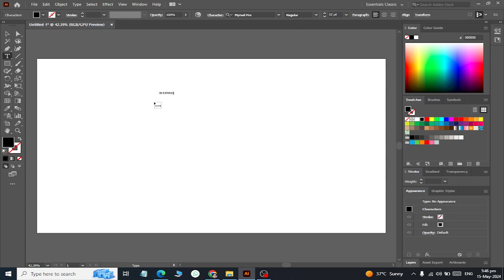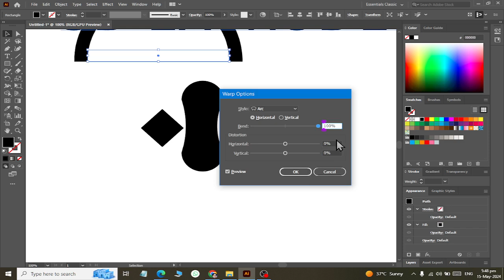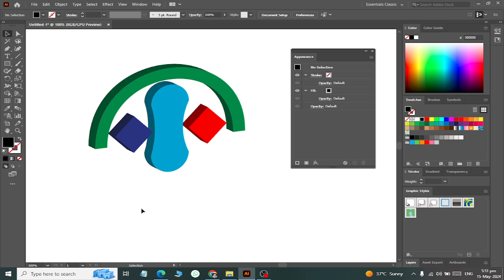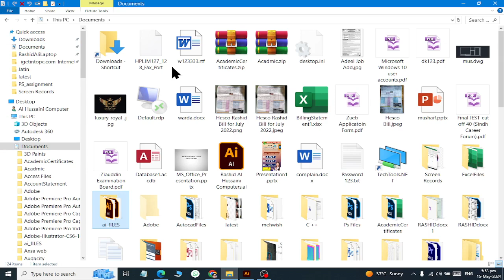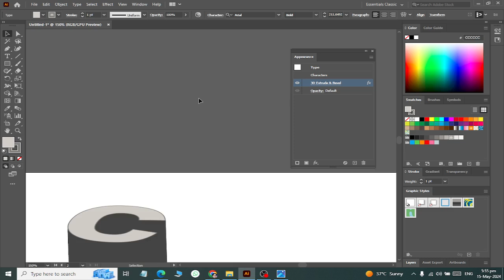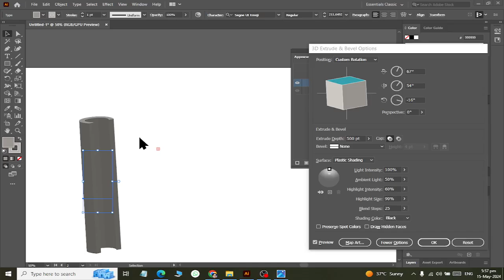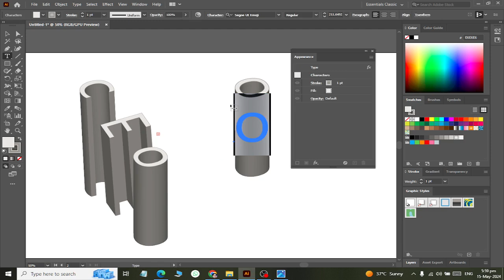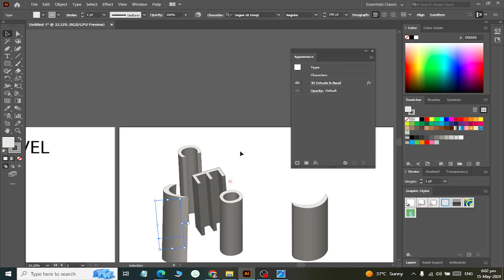ADobe Illustrator Extrude Paradise